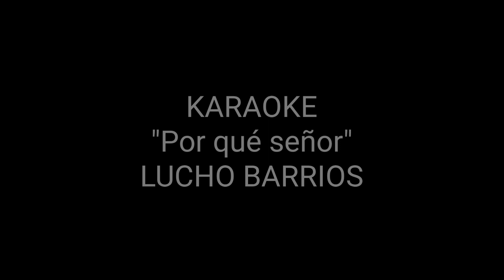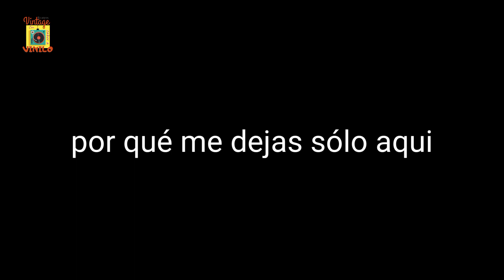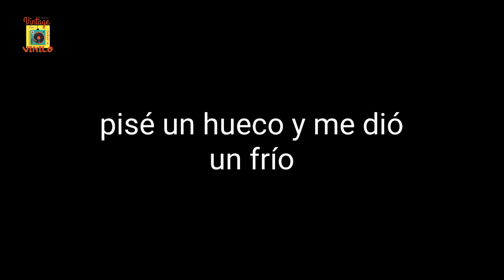POR QUÉ SEÑOR - KARAOKEANDO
KARAOKEANDO

EQUIPOS VINTAGE CON SABOR A VINILO
"Dónde recordar es volver a vivir"